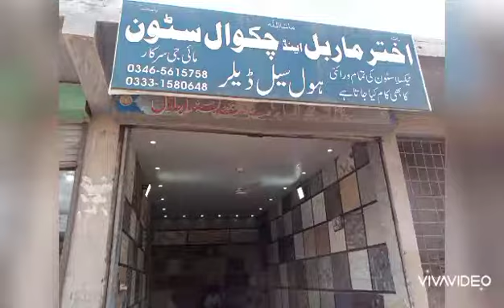January 17, 2021